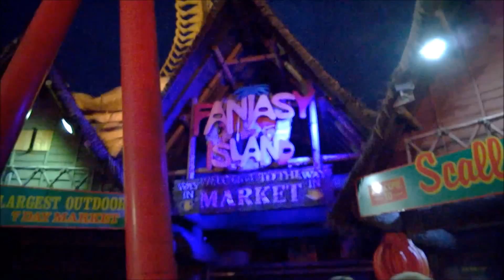Fantasy Island - Firework Extravaganza at Night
Experience Fantasy Island's Firework & Halloween Extravaganza Night. The Park gets even better as the sun goes down with lights, smoke, strobe lights & music on some of the parks main rides including The Beast, Volcano & Millennium Coaster all creating a brilliant atmosphere.
Fantasy Island is an amusement park in Ingoldmell's, near Skegness combining Europe's largest 7 day market with 2 Vekoma rollercoasters, a great selection of flat rides, an indoor pyramid featuring dark rides and family rides and an abundance of funfair rides.